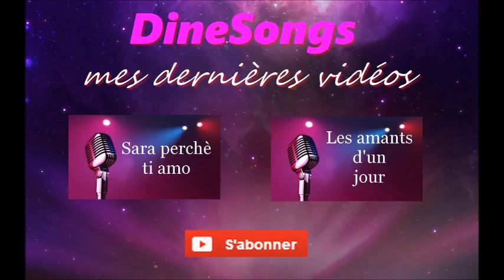Dinesongs - Complainte de la serveuse automate ( Fabienne Thibault - Cover )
Bonjour à tous voici une nouvelle vidéo d'une des cover que je fais. Cette chanson est issu de la comédie musicale Starmania et est à l'origine chanté par Fabienne Thibault, J'adore Starmania donc je me suis essayer à la chanter. je l'ai d'ailleurs chanté en public trés récemment et elle a plut apparemment. Je sais il y a deux petites coquilles mais je ne cherche pas le parfait car rien n'est parfait

J'ai pas d'mandé à v'nir au monde
J'voudrais seul'ment qu'on m'fiche la paix
J'ai pas envie d'faire comme tout l'monde
Mais faut bien que j'paye mon loyer...
J'travaille à l'Underground Café
J'suis rien qu'une serveuse automate
Ça m'laisse tout mon temps pour rêver
Même quand j'tiens plus d'bout sur mes pattes
J'suis toujours prête à m'envoler...

Un jour vous verrez
La serveuse automate
S'en aller
Cultiver ses tomates
Au soleil
Qu'est-ce que j'vais faire aujourd'hui ?
Qu'est-ce que j'vais faire demain ?
C'est c'que j'me dis tous les matins
Qu'est-ce que je vais faire de ma vie ?
Moi j'ai envie de rien
J'ai juste envie d'êt' bien

J'veux pas travailler
Juste pour travailler
Pour gagner ma vie
Comme on dit
J'voudrais seul'ment faire
Quelque chose que j'aime
J'sais pas c'que j'aime
C'est mon problème

De temps en temps j'gratte ma guitare
C'est tout c'que j'sais faire d'mes dix doigts
J'ai jamais rêvé d'être une star
J'ai seul'ment envie d'être moi
Ma vie ne me ressemble pas...

Y a longtemps qu'j'ai pas vu l'soleil
Dans mon univers souterrain
Pour moi tous les jours sont pareils
Pour moi la vie ça sert à rien
Je suis comme un néon éteint...

La serveuse automate
S'en aller
Cultiver ses tomates
Au soleil

La serveuse automate
S'en aller
Cultiver ses tomates
Au soleil
Au soleil